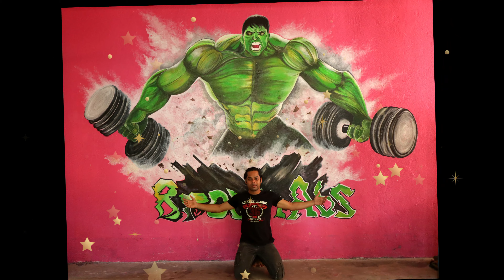Art by Prasanta - The Incredible Hulk in Brown Abs Gym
Brown Abs Gym in Jhargram
Address : Nunnungeria, Jhargram

Services : Training, Diet, Gym, weight loss, weight gain, bodybuilding, fitness, wellness, personal training

Mission : To provide a safe path towards good health.